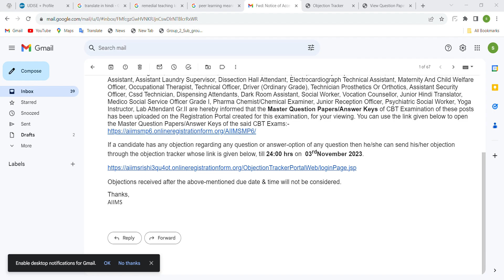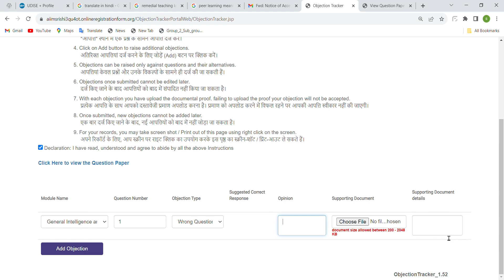Aiims rishikesh answer key out| how to apply objection on question |step by step